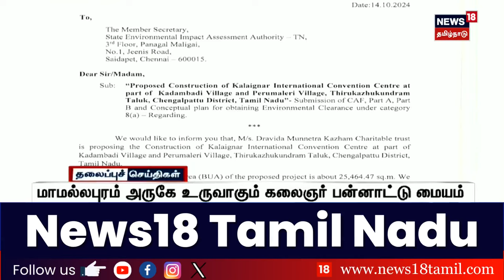Today Headlines | மாலை 4 மணி தலைப்புச் செய்திகள் | TN Rain | TVK | Irfan Youtuber | Thala Ajith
23.10.24 SS

list=PLZjYaGp8v2I8Jl8PfHo2MQdWKs42-15cX